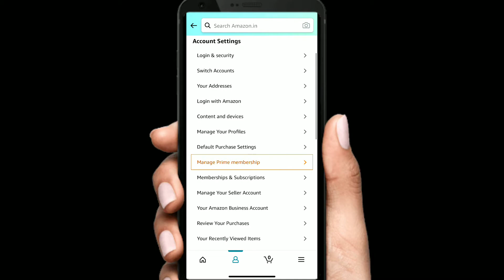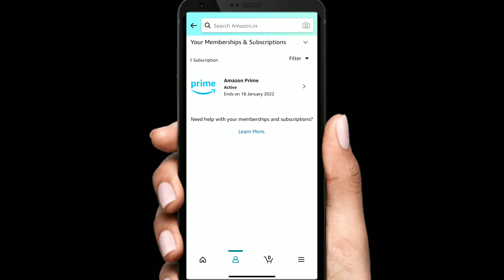How To Check Expiry Date of Amazon Prime Account | Know Your Amazon Prime Validity